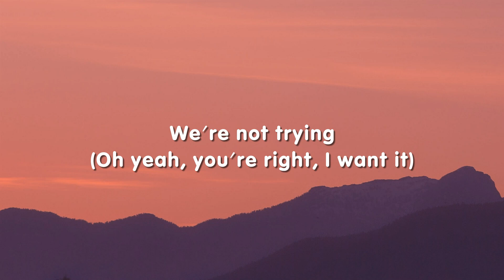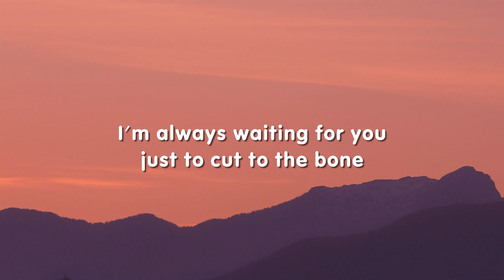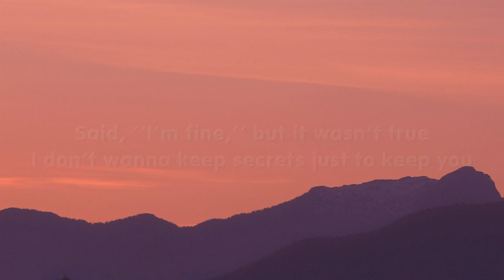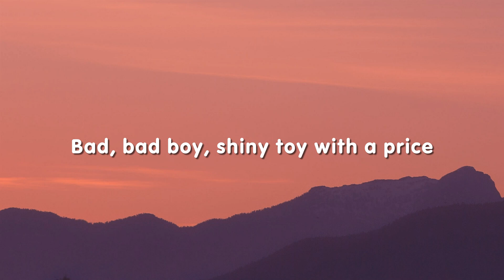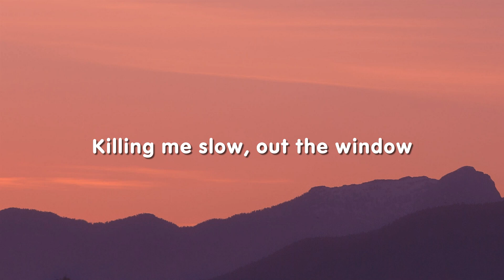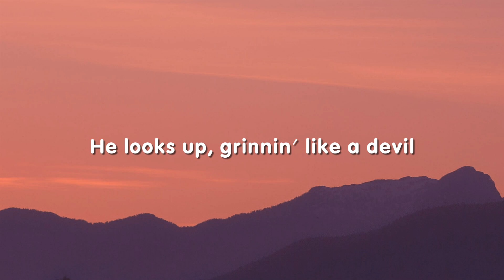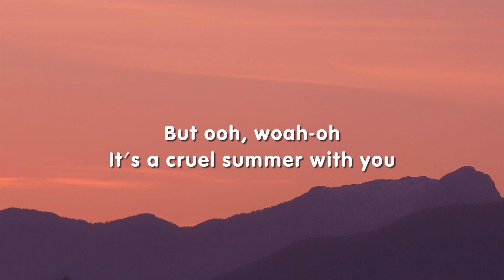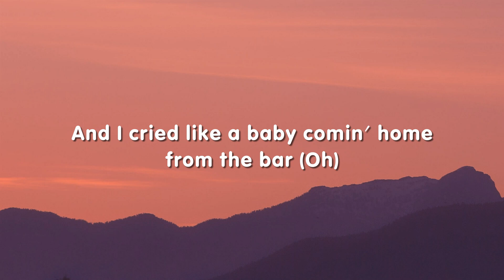Taylor Swift - Cruel Summer (Lyrics)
🎤 Lyrics:
[Intro]